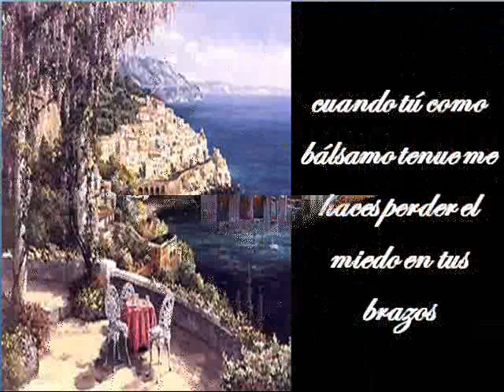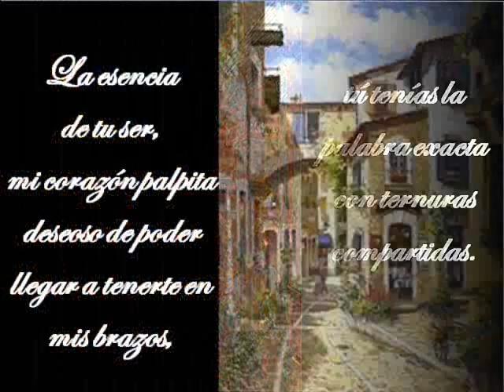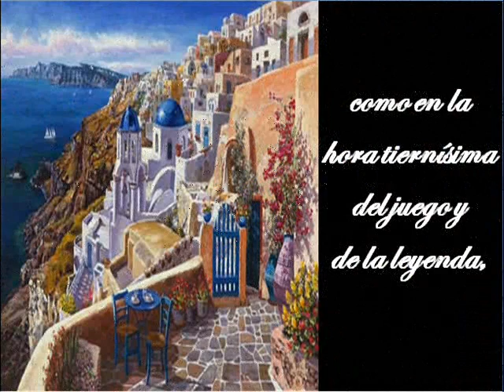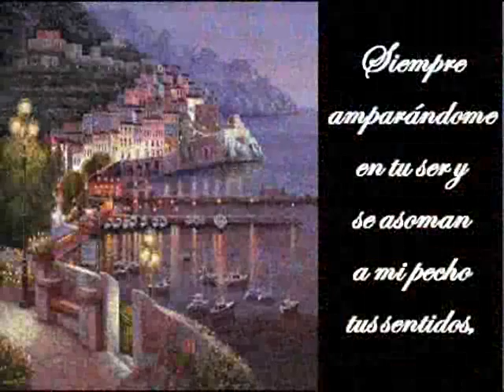La esencia de tu ser